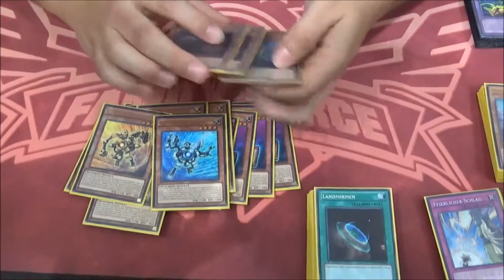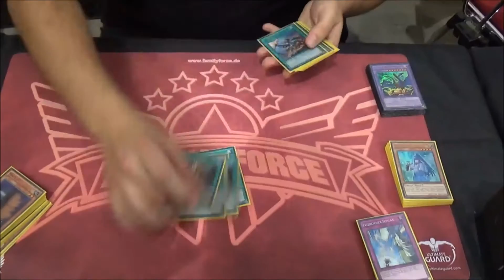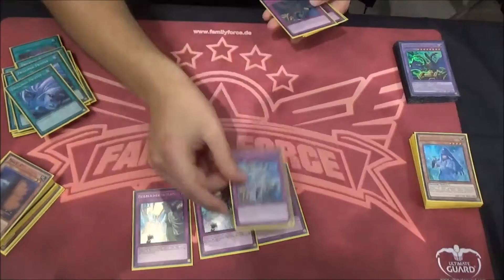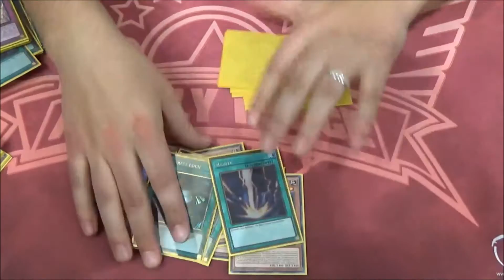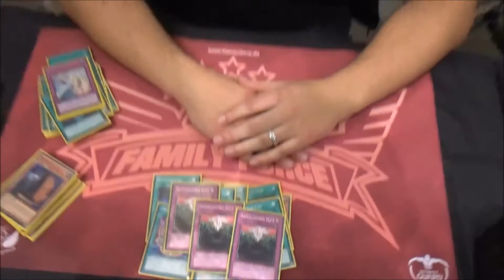YCS Bochum 2016 Dennis G. ABC Deck Profile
Für unseren Teamleiter war es die erste YCS überhaupt. Mit 5 Siegen und 3 Niederlagen war er zwar nicht der Beste, hatte aber 'ne Menge Spaß! Was er uns so zu erzählen hatte seht ihr hier.